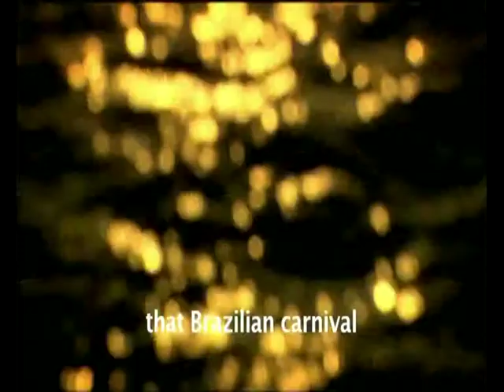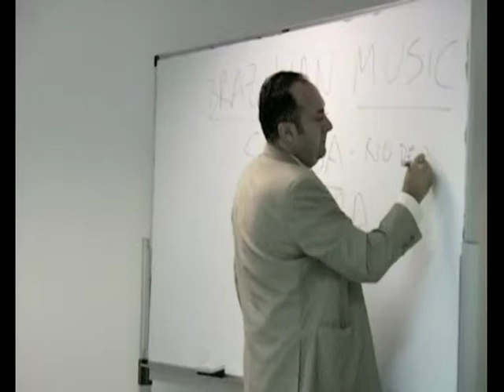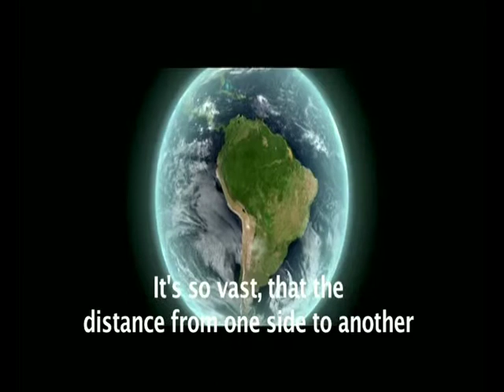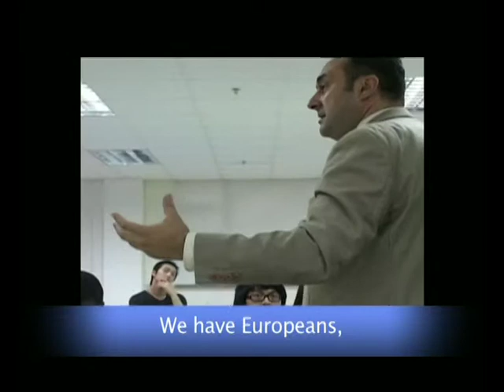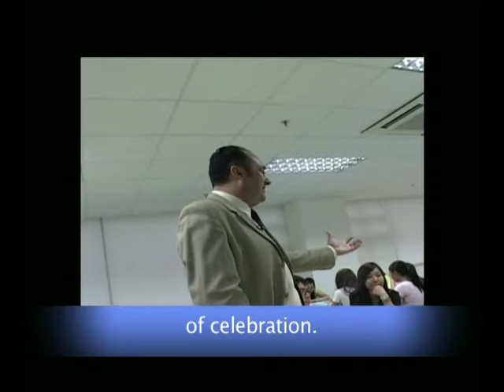Lecture - World Music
A video made in January, 2010 on my Thinking and Reasoning class at the University of Saint Joseph, Macau. The topic was "World Music".